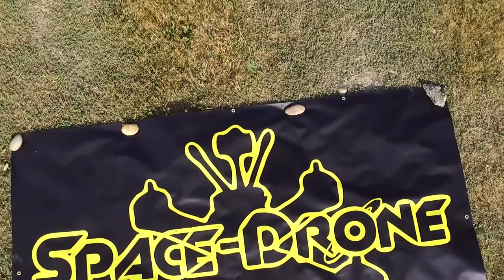DRONE ALBATOR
Course de Drones